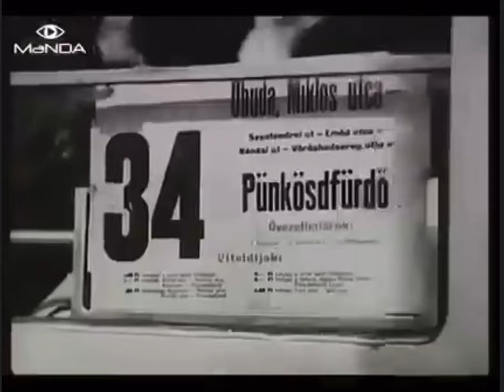Retró időjárás jelentés 1967-ből.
Retró időjárás jelentés 1967-ből: Jégért sorban állás, tolakodás a buszoknál, és strandolás a Palatinuson. 😀 A kánikula már akkor is próbára tett minket! 😂 Nézd meg, hogyan hűsöltünk 37 fokban! 🧊💦